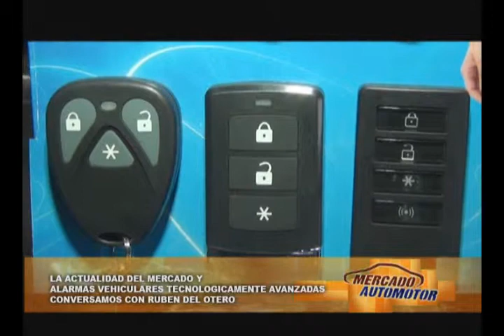AUTOCENTRO FEBRERO 2014